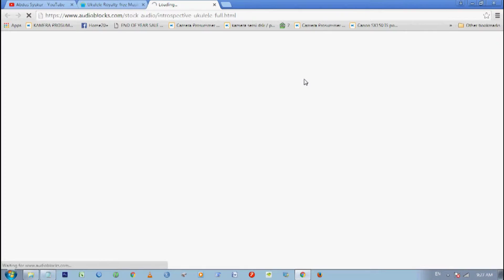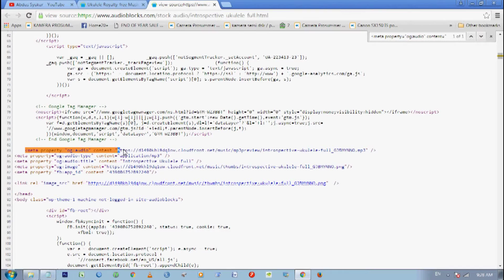How To Download Music For Free Monitized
The following I will share some ways that I often do when downloading music for free for the purposes of my youtube video monitized